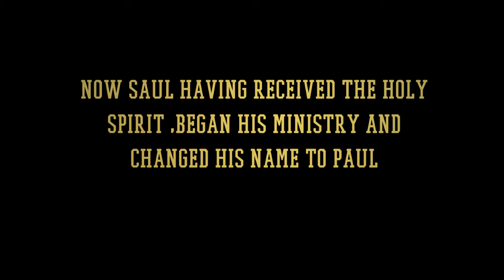THE SWITCH Part 2